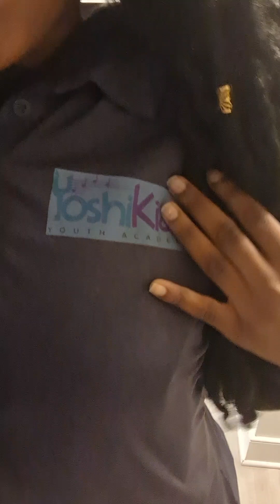DayInTheLifeofXave ... I Took the Girls to see Disney Frozen on Broadway ..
Yesterday evening I took the girls to see @DisneyFrozen on Broadway 🥰 and it was AMAZING!! 10 OUT OF 10 for sure 😊 .. Catch the full day on YouTube

IamXaveDMorgan! Xave D. Morgan is committed to boosting self-determination, productivity, and profitability in low-income and minority communities and organizations.